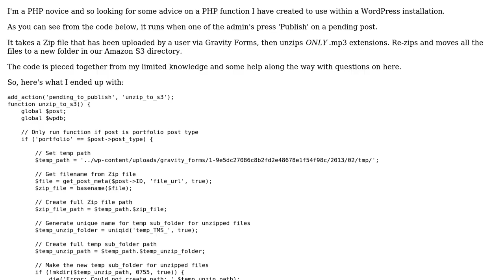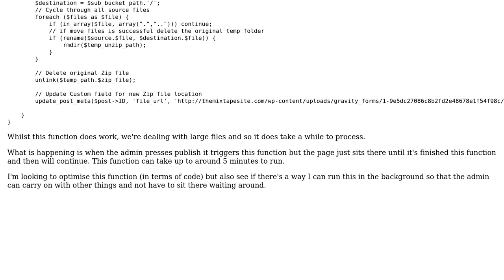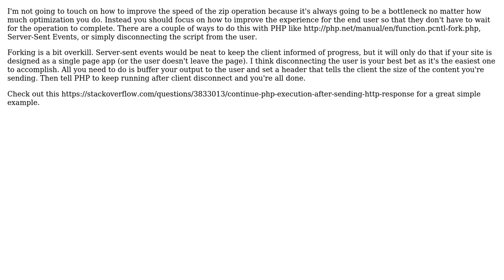Code Review: Unzip and move function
With thanks & praise to God, and with thanks to the many people who have made this project possible! | Content (except music & images) licensed under CC BY-SA | Music | Images & others | With thanks to user OffTheBricks user Jamal user Barry Jarvis and the Stack Exchange Network Trademarks are property of their respective owners. You are responsible for your own actions.